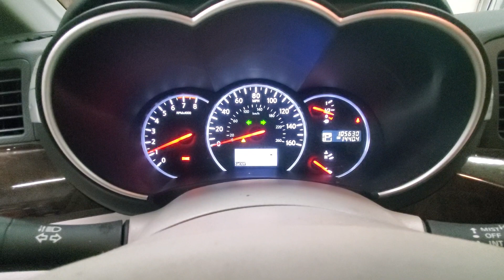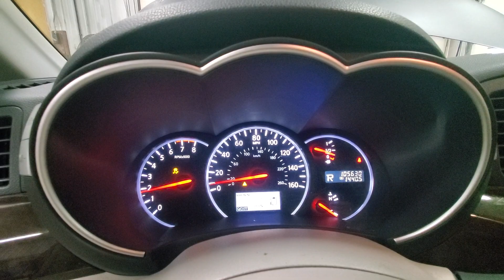23K1240 2017 NISSAN QUEST 105,630MILES